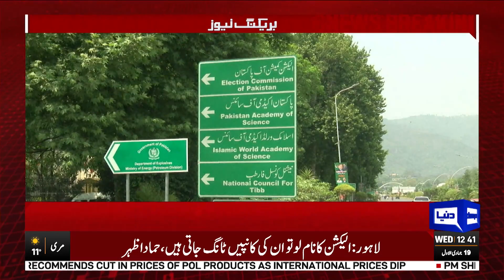Wapsi K Rasty Hamwar, Na Ehli Khatm Ho Gai | Election Commission Nay Ehal Qrar Dy Dia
Election Commission declared Faryal Talpur eligible